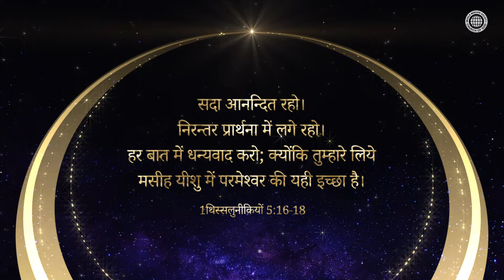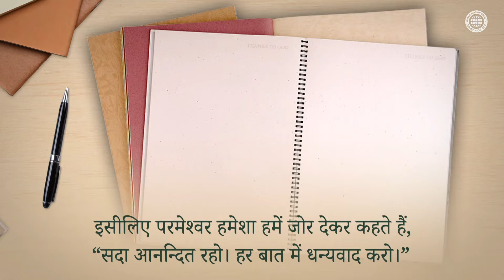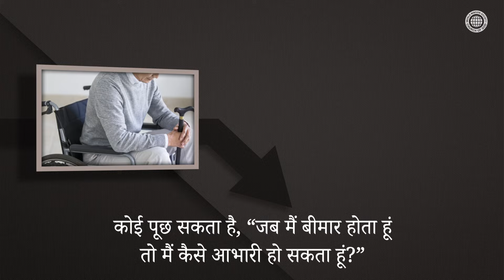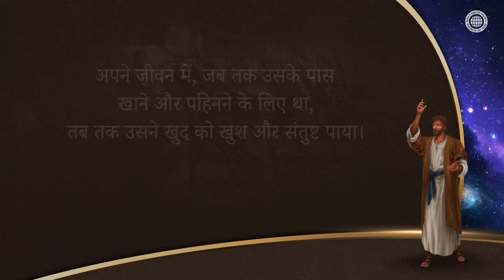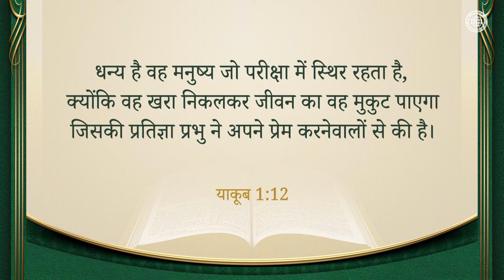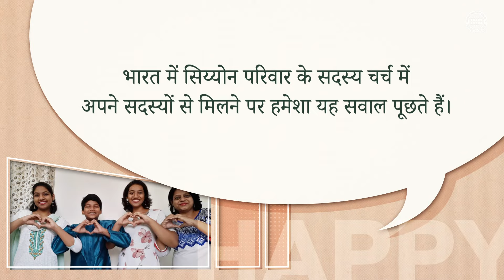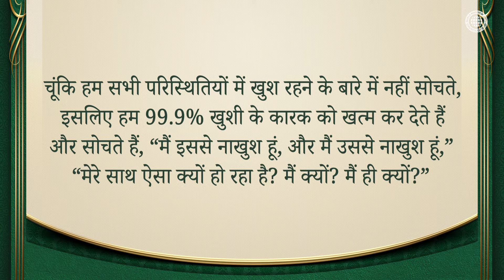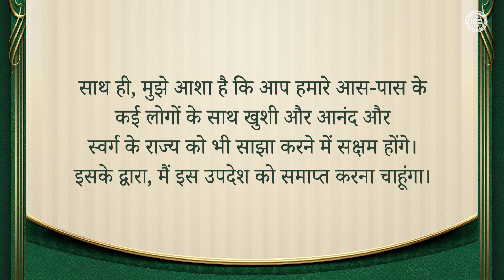खुशी का रहस्य और स्वर्ग का राज्य | चर्च ऑफ गॉड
दुख और खुशी दोनों ही विचारों से शुरू होते हैं,
इसलिए हमें खुश रहने का अभ्यास करने की आवश्यकता है।
जब हम अपने विश्वास के मार्ग पर परीक्षाओं, क्लेशों और क्रूस के भारी बोझ का सामना करते हैं,
तो जो लोग इन कठिनाइयों को “मैं दुर्भाग्यपूर्ण हूं” मानते हैं, वे वास्तव में दुखी होंगे,
लेकिन जो इन स्थितियों में आशीषों को महसूस करते हैं और धन्यवाद देते हैं,
उन्हें खुशी मिलेगी और वे स्वर्ग के राज्य में प्रवेश करेंगे।

चर्च ऑफ गॉड के सदस्यों ने नई वाचा के सत्य में खुशी पाई।
मसीह आन सांग होंग और माता परमेश्वर कहते हैं, “सदा आनन्दित रहो
और हर बात में धन्यवाद करो,” और हमें संतुष्ट जीवन जीना सिखाया
क्योंकि सांसारिक अभिलाषा परीक्षा और दुख पैदा करती है।
वे हमें किसी भी दुर्भाग्यपूर्ण स्थिति को खुशहाल ऊर्जा में बदलने के द्वारा
भक्ति की साधना करने का अभ्यास करना सिखाते हैं।

1थिस्सलुनीकियों 5:16-18
सदा आनन्दित रहो। निरन्तर प्रार्थना में लगे रहो।
हर बात में धन्यवाद करो; क्योंकि तुम्हारे लिये
मसीह यीशु में परमेश्वर की यही इच्छा है।

याकूब 1:12-15
धन्य है वह मनुष्य जो परीक्षा में स्थिर रहता है, क्योंकि वह खरा
निकलकर जीवन का वह मुकुट पाएगा जिसकी प्रतिज्ञा प्रभु ने
अपने प्रेम करनेवालों से की है... परन्तु प्रत्येक व्यक्ति अपनी ही
अभिलाषा से खिंचकर और फँसकर परीक्षा में पड़ता है।
फिर अभिलाषा गर्भवती होकर पाप को जनती है और
पाप जब बढ़ जाता है तो मृत्यु को उत्पन्न करता है।